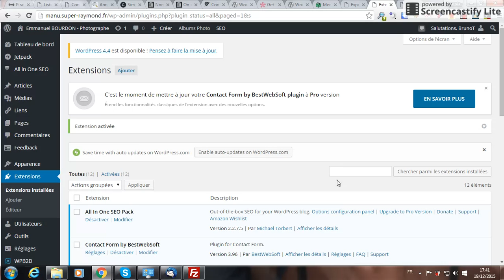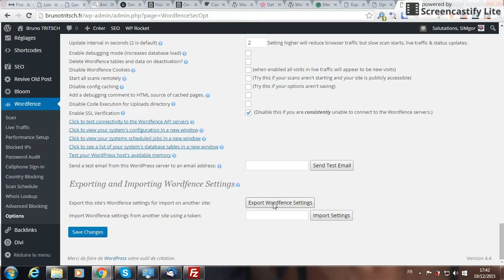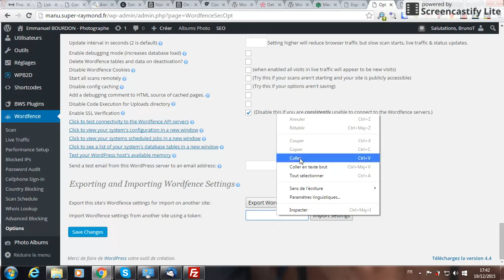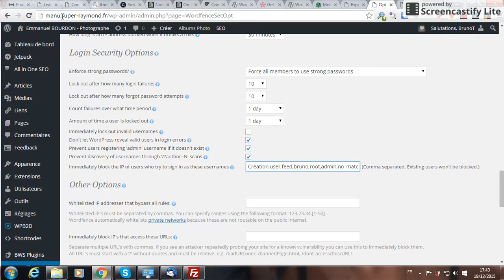Exporter et importer les réglages de Wordfence pour WordPress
La plateforme gratuite vous montre comment faire pour exporter les réglages Wordfence d'un site déjà paramétré, puis les importer sur un nouveau site pour gagner du temps au niveau des paramétrages qui sont général identiques d'un site à l'autre.
Pensez à bien enregistrer les identifiants pour lesquels l'IP doit être bannie parce qu'ils n'existent pas.